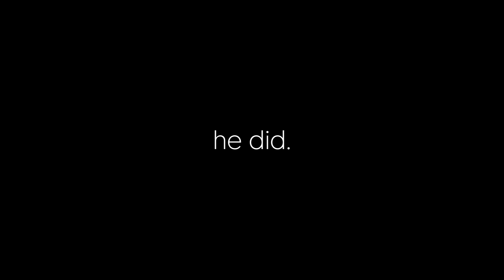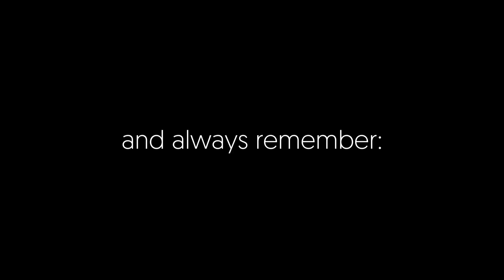TOM Pathfinding Cup | Season 3 Trailer